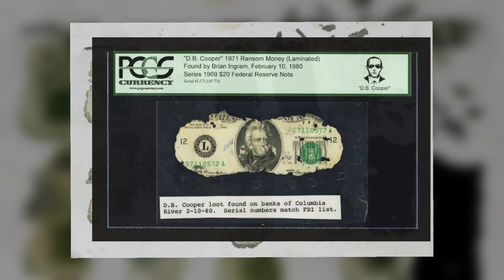D.B. Cooper के Unsolved Mystery का असली चेहरा..! The Real Face of D.B. Cooper Unsolved Mystery